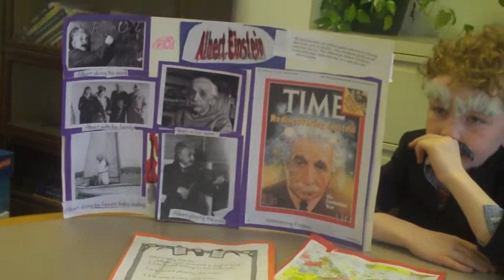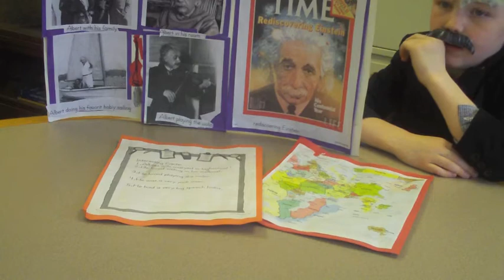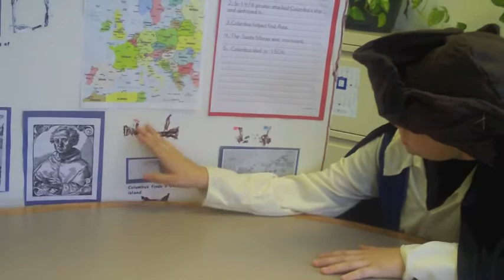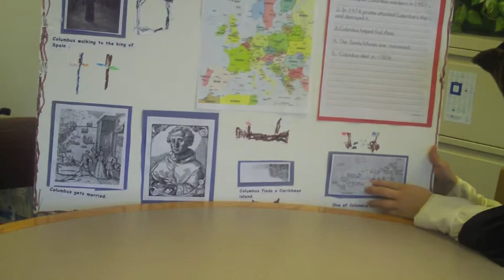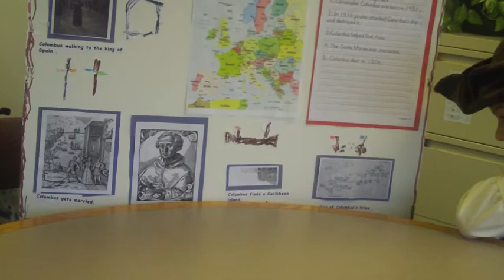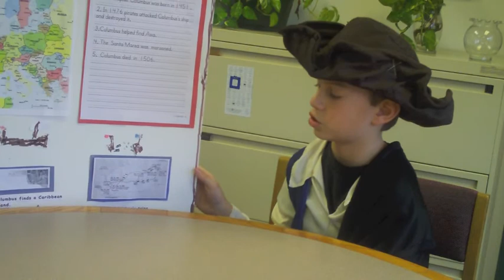2nd Grade Biographies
2nd Grade Biographies, cunniff school